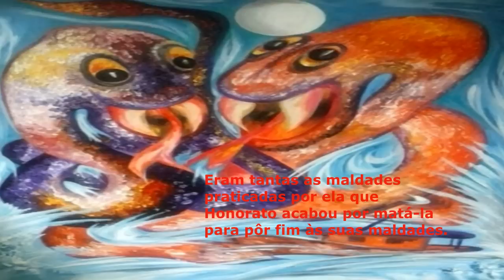A LENDA DA COBRA GRANDE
É Lenda, mas que cobras grandes existem e já foram capturadas já foram muitas.